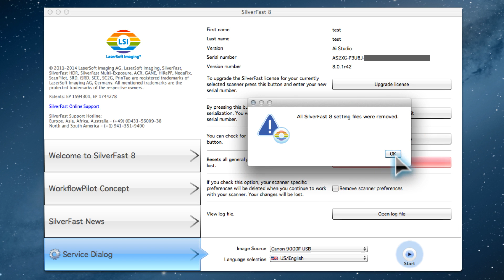SilverFast 8 reset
Resetting SilverFast 8